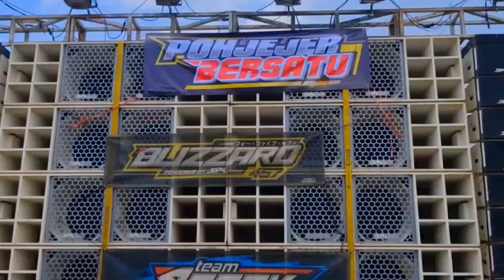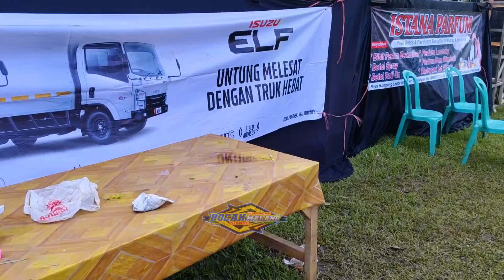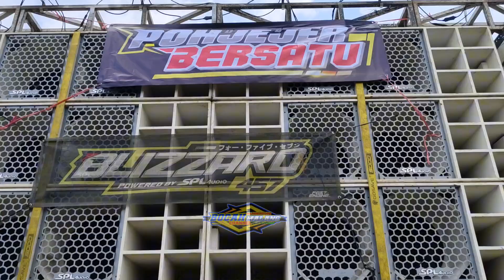INFO TERKINI HARI KE 2 BREWOG, BLIZZARD AND NANDA PREPARE DJ BREWOG MUSIC